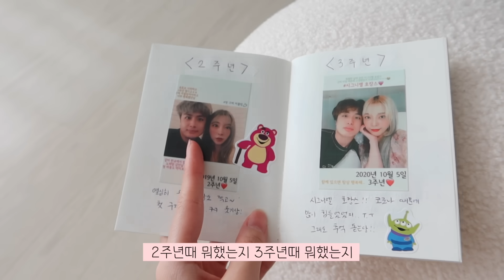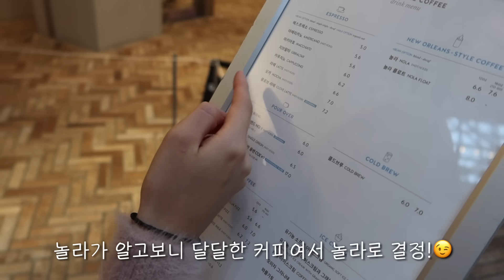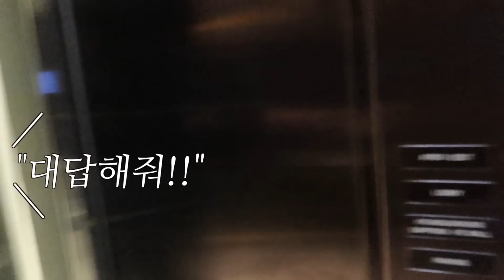마음이 식은게 느껴졌던 6주년 기념일..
드디어 저희의 6주년 기념일날💓
영상속에 반전이 있답니다 헤헤..😉 1주년때는 유튜브를 시작하지 않았었고 푸댕이분들은 2주년때부터 저희를 지금까지 지켜봐주셨을텐데요 정말 아직까지도 너무 감사한 마음을 잊지 않고 있습니다 앞으로 더 많은 영상 업로드할게요!!💓

📢저희의 소중한 모든 영상들을 허락없이 짜집기 형식으로 가져가지 말아주세요.

💿BGM
Garden in Bloom · Mike Franklyn